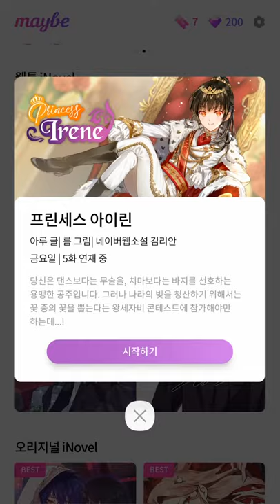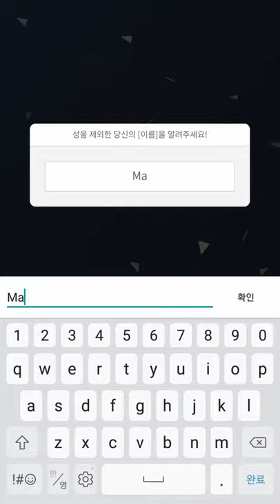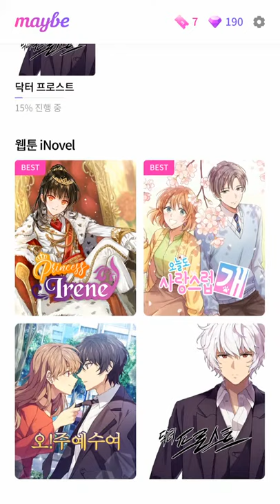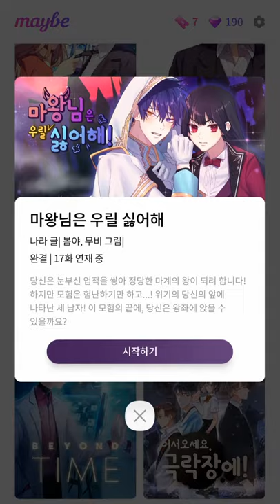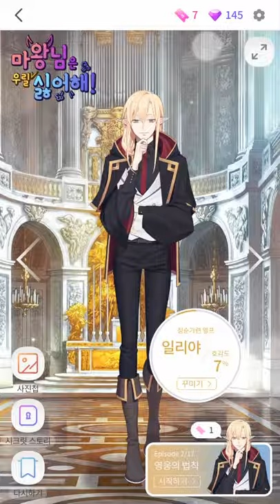[maybe-메이비:내가 만드는 이야기] Play (No Sound)